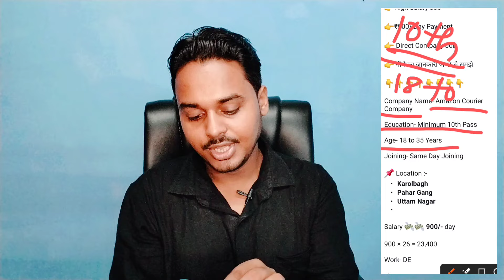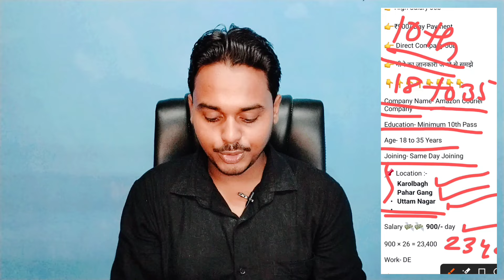Amazon Company Job In Delhi 2024 | Delhi Job Vacancy 2024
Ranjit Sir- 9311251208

आप लोग नीचे जाकर इंस्टाग्राम पर फॉलो करें उसे पर वेबसाइट के बारे में बताया गया उसे पर आपको नौकरी का अपडेट बहुत मिल जाएगा।